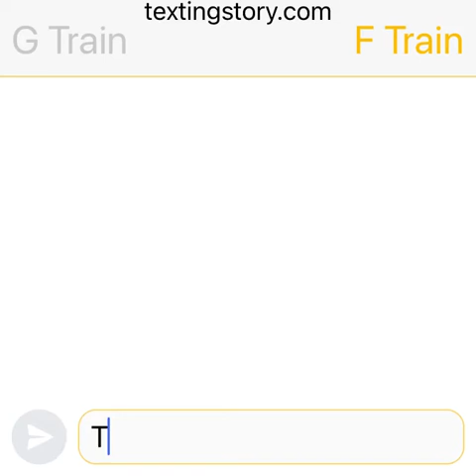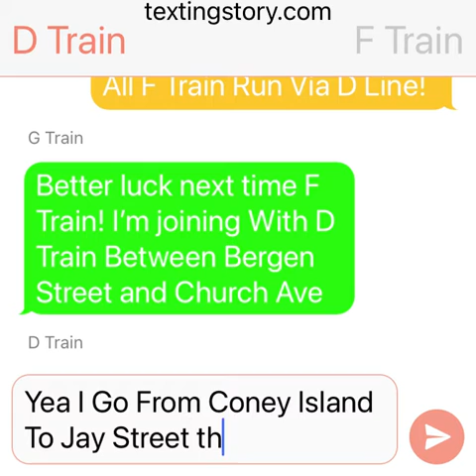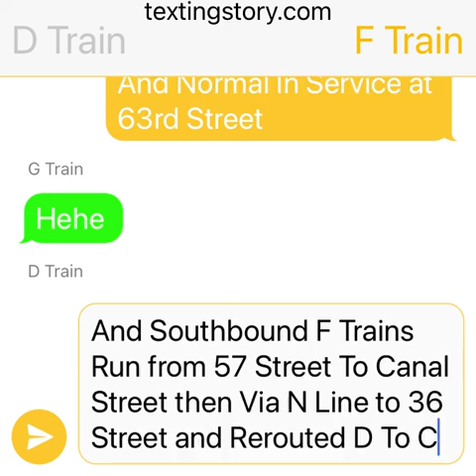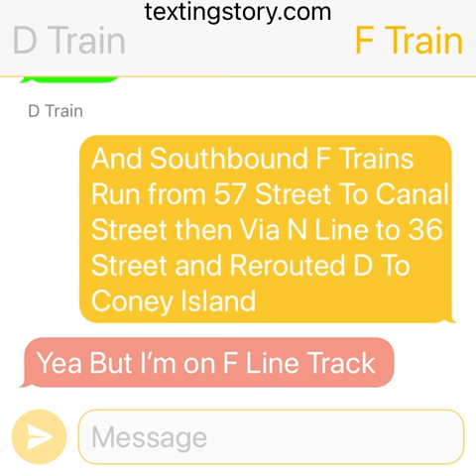TextingStory - D F & G Trains Story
This story is For Culver Line, And West End Line